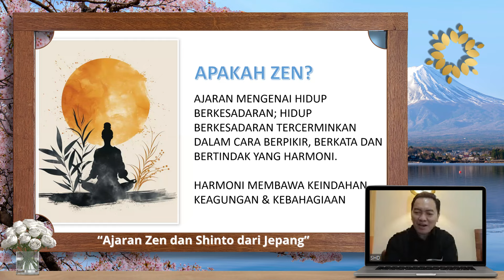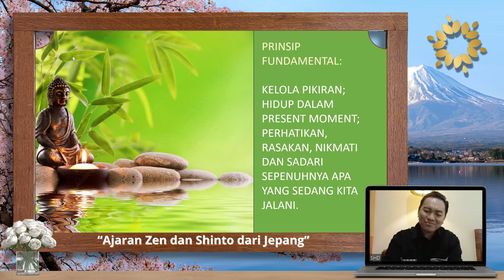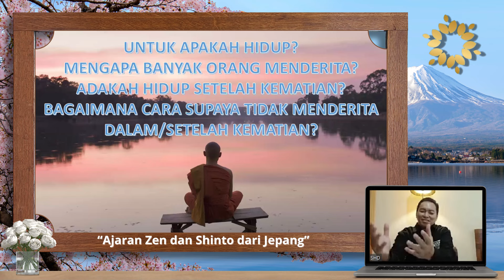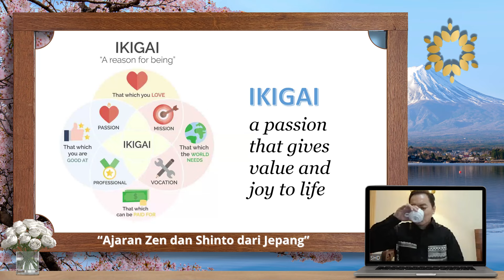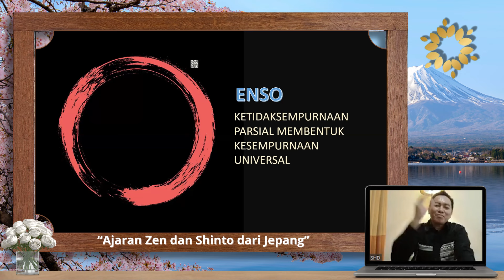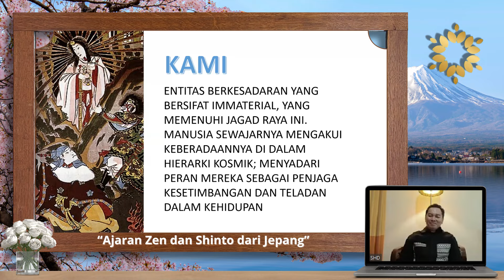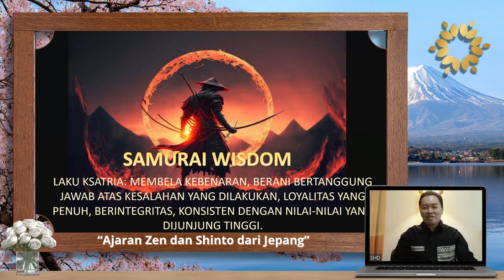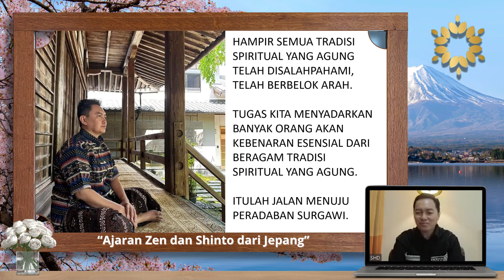Ajaran Zen dan Shinto dari Jepang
Hampir semua tradisi spiritual yang Agung telah dibelokkan, termasuk Ajaran Agung dari Jepang, yakni ZEN dan Shinto. Mari pelajari kembali kebenaran atas ajaran ini bersama Guru Setyo Hajar Dewantoro.

Time Stamp
0:00 Intro
0:41 Pengantar Pembahasan Zen dan Shinto
3:48 Apakah ZEN?
7:47 Prinsip Fundamental ZEN
13:40 Benarkah uang membawa pada kebahagian?
17:10 Untuk apa hidup? Mengapa banyak orang menderita?
21:34 Filosofi Hidup ZEN: Hidup adalah Anugerah
23:49 IKIGAI
27:17 Enso
31:51 Cara Menghayati ZEN
33:09 Amaterasu (Sumber Shintoisme)
35:05 Shinto
36:02 KAMI
39:02 Shintoisme Sejati
42:03 Samurai Wisdom
44:39 Intisari jalan kebenaran (Amaterasu)

Untuk pengajuan masuk WhatsApp Group Persaudaraan Matahari silakan hubungi
Admin PM Pusat 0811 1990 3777
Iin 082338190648